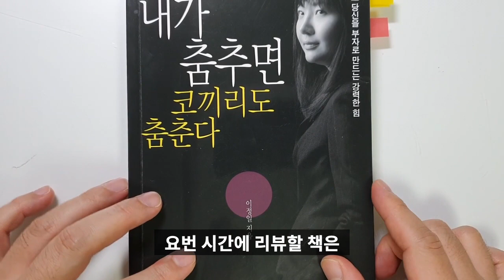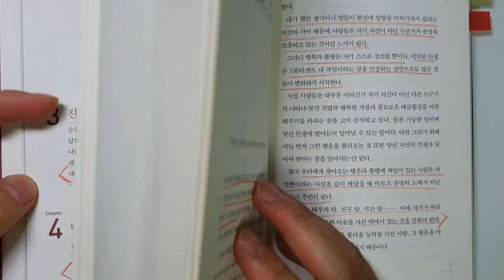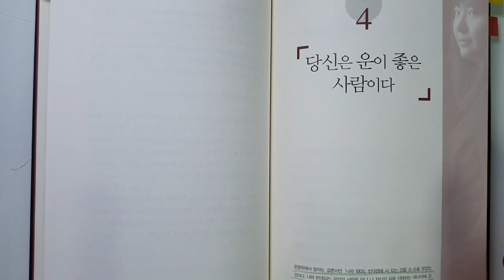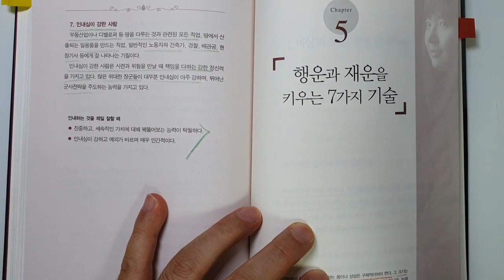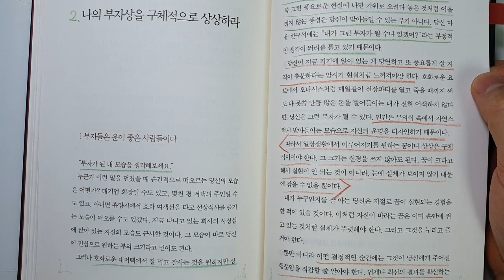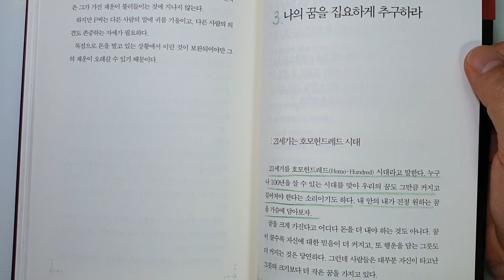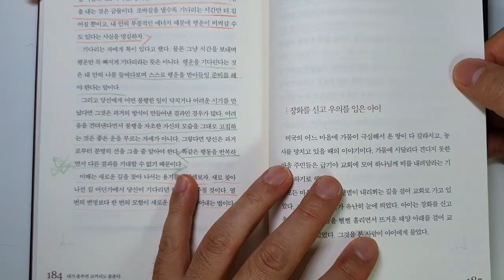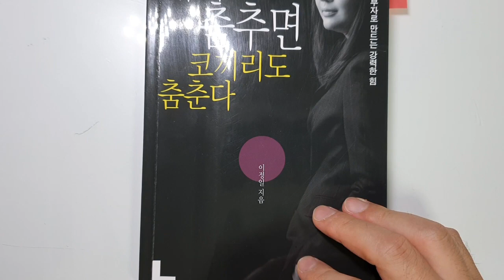행운과 재운을 키우는 7가지 기술, 해빙 이서윤 작가, 내가 춤추면 코끼리도 춤춘다. [재테크,부자되는 법, 돈버는방법, 성공] #40.0040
내가 춤추면 코끼리도 춤춘다 2부
- 내안의 7가지 모습을 찾아가는 긴 여행
- 결혼은 적과의 동침이다
- 직업도 궁합이 맞아야 한다.
- 행운과 재운을 키우는 7가지 기술

위 내용을 담고 있습니다.

요번 시간의 내용은 정말 좋은 내용이 많으니 꼭 시청을 추천 드립니다.